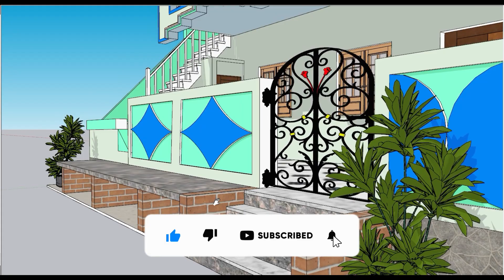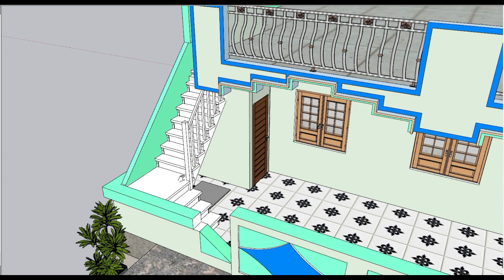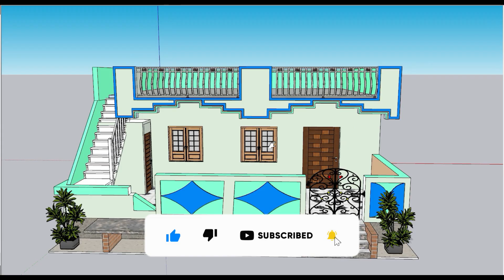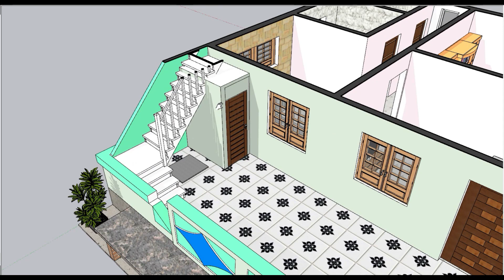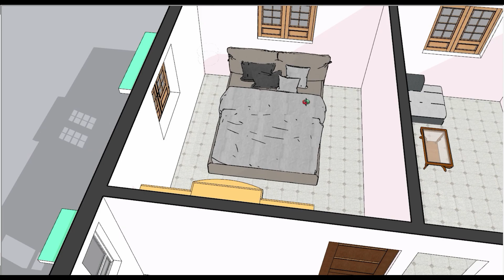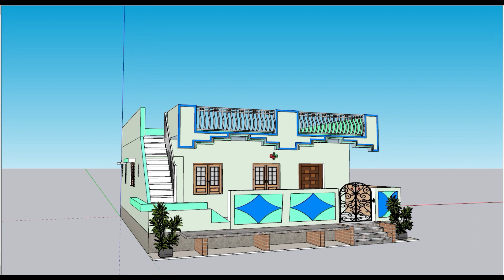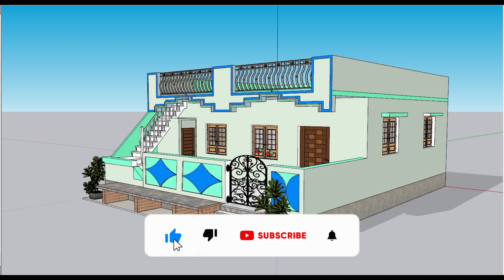30x35 House plan 3D | 118 Gaj | 1050 sqft | 30*35 house plan 3d | 30 by 35 ka Naksha. cost ?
30 x 35 sqft 3 bed rooms house plan
30 x 35 ghar ka naksha
3 bhk house plan

• Car Parking
• Bedrooms 3 nos.
• Drawing room
• Dining area
• Pooja area
• Kitchen
• Utility area
• Washrooms 4 nos.
• Big walk-in-Closet
• Terrace Garden
house plans and designs
nakshayour quires
shreev l home plan
35×40 house plans
3 bedroom floor plan with dimensions
3 bedroom house floor plans with 3d models
simple 3 bedroom house plans in india
house plans with 3d desgin
house plans
house plans and designsHello !! friends I am Mr.Vishal Vishnu Kolage
I will be giving you the best of advice according to my knowledge in the field of civil engineering which will help you a lot in building your house , a house with perfect planning of your land and property & acquisition of space.
This will help a lot in building your house with innovative design.